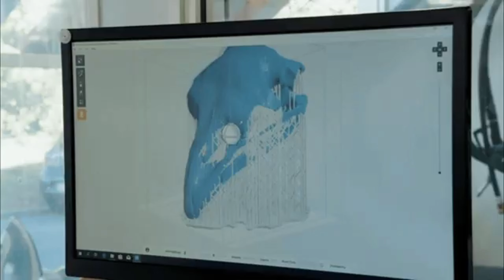10 Animales Extintos que Podrían Volver a la Vida 🦣🔬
“🌍✨ ¡Descubre los 10 animales extintos que podrían volver a la vida gracias a la tecnología moderna! Desde el majestuoso mamut lanudo hasta el enigmático tigre de Tasmania, acompáñanos en este fascinante viaje al pasado y al futuro. En ‘Yo Hablo Así’, exploramos cómo la clonación y la edición genética están haciendo posible lo imposible. ¡No te pierdas esta increíble aventura científica! 🔬🦣🧬 AnimalesExtintos Desextinción Ciencia Tecnología”